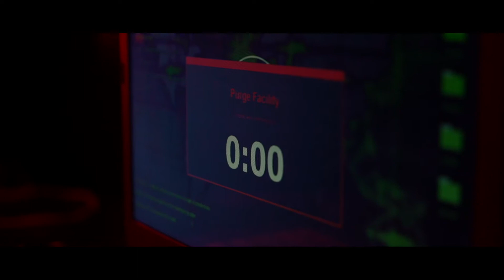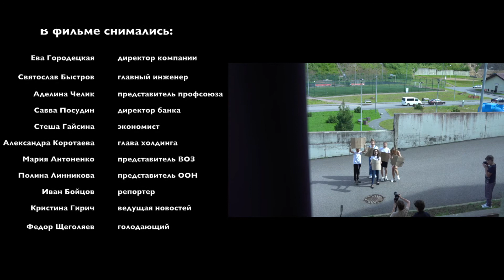Мы против (Короткометражный фильм)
Права и свободы человека, как основа современного общества, сегодня нарушаются повсеместно, во всем мире. Существуют организации, призванные стоять на защите прав человека, такие как: Совет государств Балтийского моря (СГБМ), Организация по безопасности и сотрудничеству в Европе (ОБСЕ), Организация Объединенных Наций (ООН), Европейский Суд по правам человека (ЕСПЧ) и другие. Но могут ли эти организации защищать простых людей в ущерб крупным банкам и корпорациям? Если нет, то как добиться справедливости? На этот сложный вопрос мы попытаемся ответить вместе с детьми лагеря Nordic School!